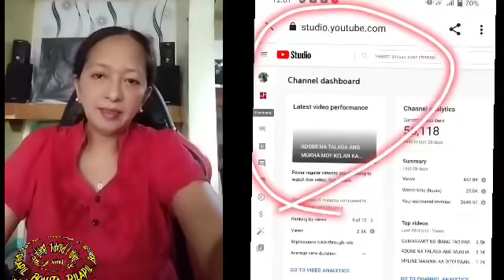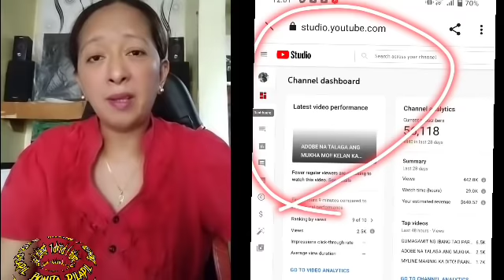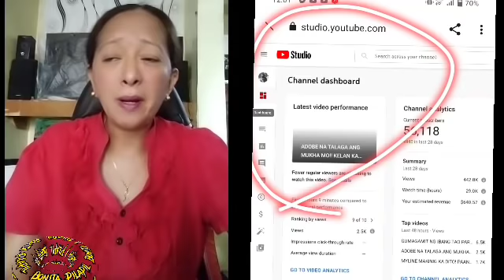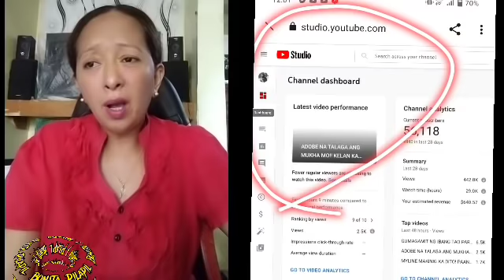COPY RIGHT STRIKE PA MORE!!